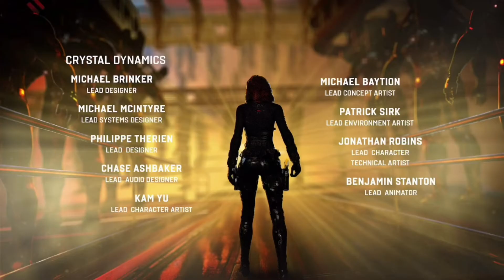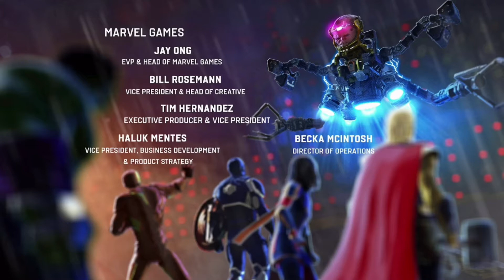Marvel's Avengers Gameplay Walkthrough Part 19 - ENDING PART 2 (2020 Full Game)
In this  video im playing Marvel's Avengers on the PS4 Pro, This is the last Campaign Mission "Mayhem Over Manhattan" and it's Very Long.  Its so long that i had to make 2 Videos out of it!